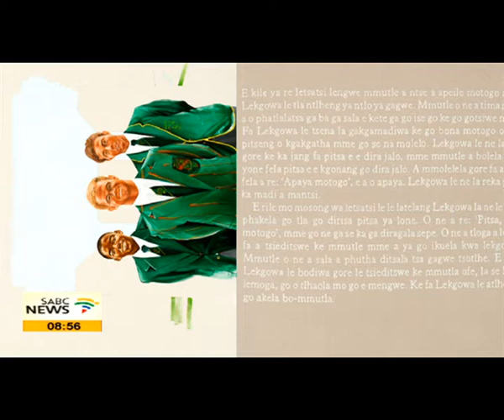Visual artist Mokgosi exhibition on at Stevenson Gallery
The word comrade is defined in the dictionary as a colleague or a fellow member of an organization or a fellow soldier or member of the armed forces. But as any South African knows, here at home - that word has become a term of endearment between mates, allies or associates. Comrade is also the titled of Botswana born USA based visual artist Meleko Mokgosi's latest exhibition which opened at Stevenson Gallery in Cape Town over a week ago and explores the depths and effects of communism in Southern Africa.
The exhibition which sees Mokgosi show a collection in Southern Africa for the first time in over a decade is the second chapter in his project titled Democratic Intuition.
Joost bosland is one of the co-directors of Stevenson and He joins us live from our Seapoint studio to tell us more about it.